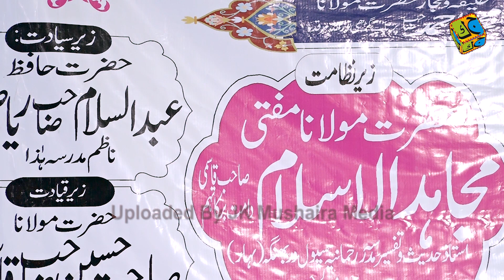Naat Shahnawaz Jalsa Islah e Muashra Dastar Bandi Huffaz e Keram Madrasa Arabia Anwarul Uloom 2024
Shahnawaz
Jalsa Islah e Muashra Dastar Bandi Huffaz e Keram Madrasa Arabia Anwarul
Uloom Ahle Sunnat Birma Patti Bhingari Deoria 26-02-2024
Zere Sadarat: Maulana Mahmudul Hasan Sb Naqsbandi
Nazim e Jalsa: Mufti Muahidul Islam Sb Qasmi
Zere Sarparsti: Maulana Ayyub Sb Miftahi
Mohtamim Madrasa Haza: Qari Saifullah Sb
Secretary Madrasa Haza: Hafiz Abdussalam Sb
Madrasa Modarris Haza: Hafiz Md Shahid Sb
Modarris Madrasa Haza: Maulana Saheb Husain Sb
Qari Arshad Sb Saqibi Imam Jama Masjid Pakhopali Gopalganj
Md Sohail Ansari Sir Teacher Madrasa Haza
Venue: Madrasa Arabia Anwarul Uloom Ahle Sunnat Birma Patti Bhingari Deoria